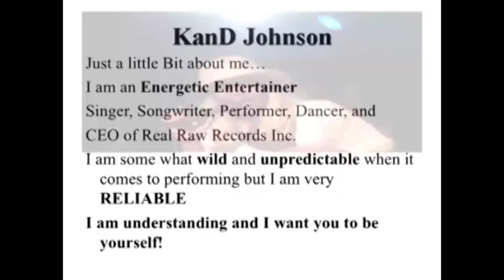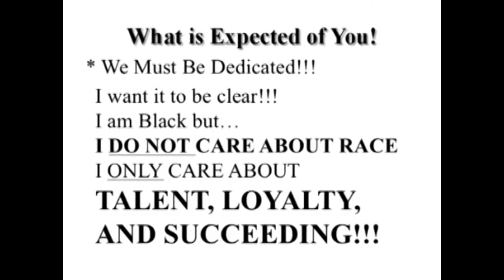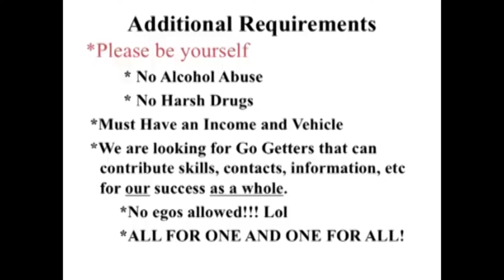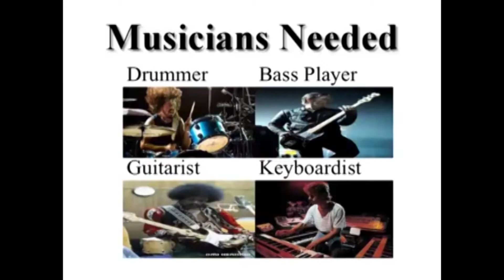Calling all Musicians 📡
Opportunity of A born
Join a touring band